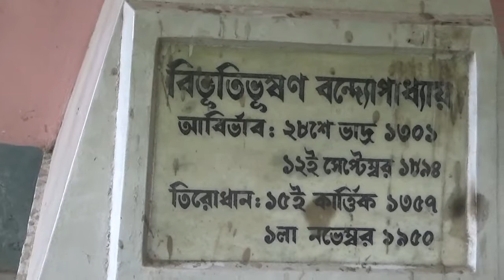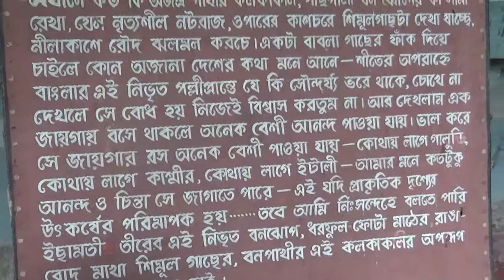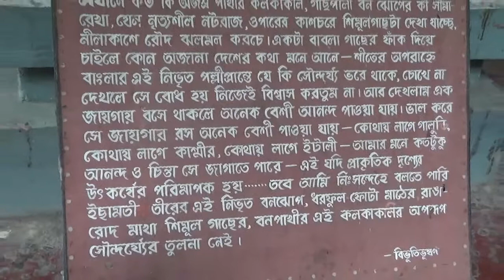The house of Bibhutibhusan Bandyopadhyay. Part 4.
sk movie 36 this is my channel and you can learn hear different type of course.for example,guitar,keyboard,manual drum etc.